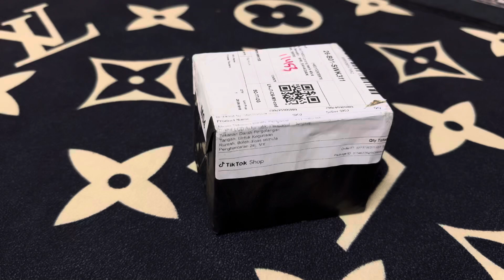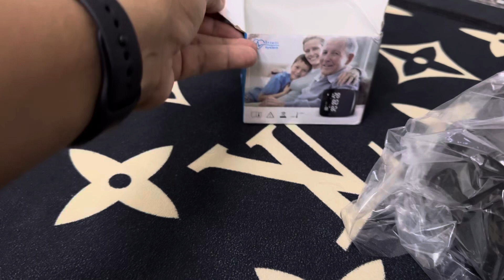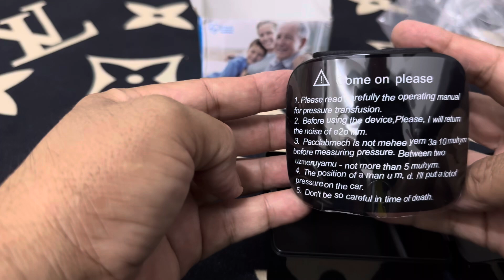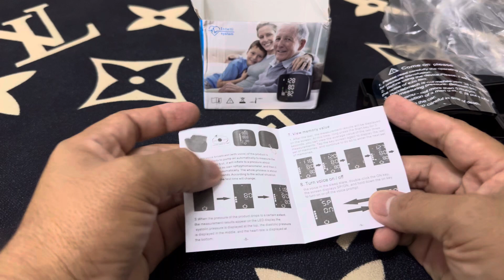Unboxing | Mesin cek tekanan darah‼️